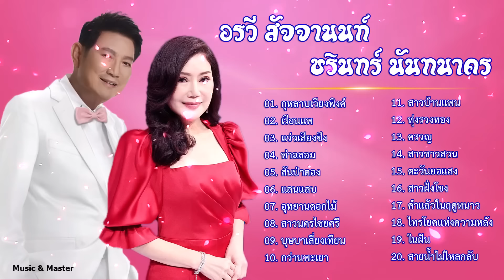รวมเพลงลูกกรุงอมตะ คู่หวาน คู่กรุง ชรินทร์ อรวี l ใต้ร่มมลุลี , มนต์รักดอกคำใต้ 2567